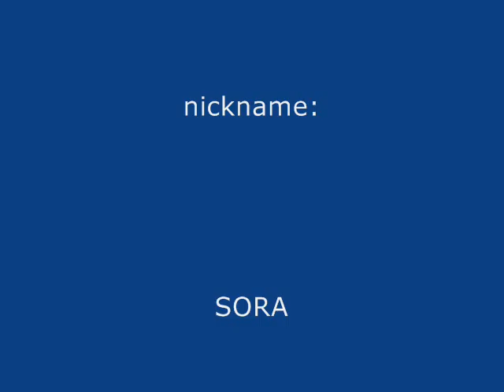My top 5 favorite Brawlers.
These are my favorite brawlers and my FC,and a funny picture.
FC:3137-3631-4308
nickname:SORA
Plz add me
1.Pikachu
2.Ike
3.Samus
4.Falco Ralco
5.Sonic